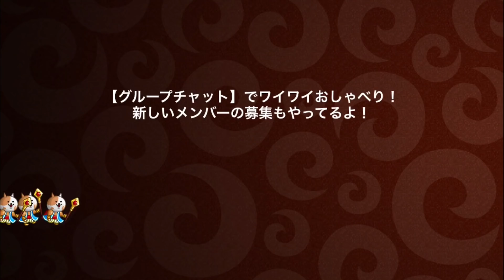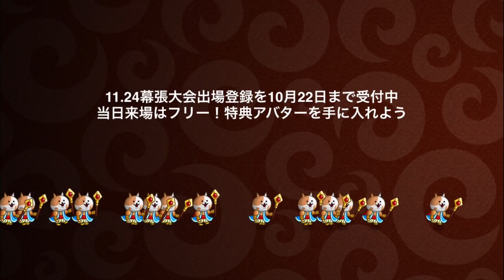#135 【城ドラ】アビ重剣士の力みせてやる【城とドラゴン|タイガ】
さて　お待たせしました！！